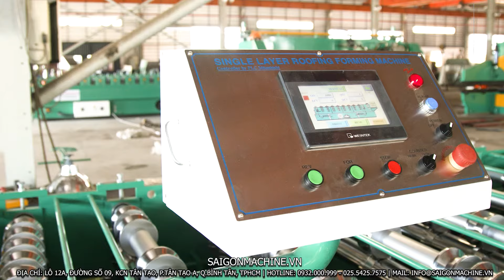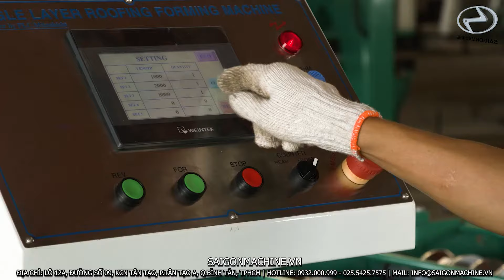Máy cán tôn 1 tầng - 9 sóng vuông | SaigonMachine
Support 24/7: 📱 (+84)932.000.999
Máy cán tôn 1 tầng - 9 sóng vuông | Saigon Machine - SGM
WELCOME TO SAIGON MACHINE
Be sure to select the BELL icon  to get notifications when we upload!

CÔNG TY TNHH CƠ KHÍ CÔNG NGHIỆP SÀI GÒN | SAIGON MACHINE - SGM , là một trong những doanh nghiệp dẫn đầu chuyên thiết kế, chế tạo máy công nghiệp phục vụ cho ngành thép tại Việt Nam.

      Address: Lot 12A, Number 09 Street, Tan Tao Industrial Park, Tan Tao A Ward, Binh Tan District, Ho Chi Minh City, Vietnam.